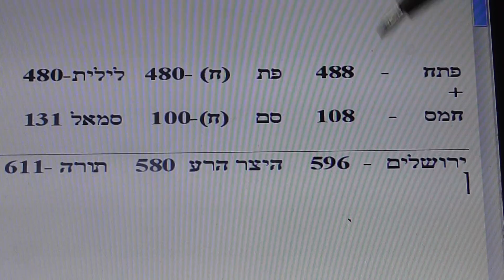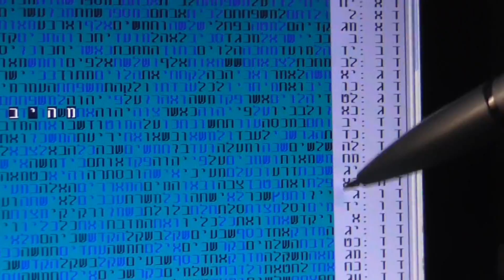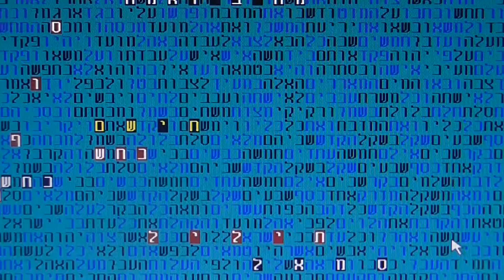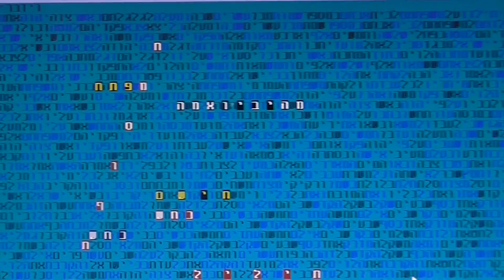משיח- נחש חמס- פתח בקודים בתורה גלזרסון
משיח-נחש חמס-פתח בקודים בתורה